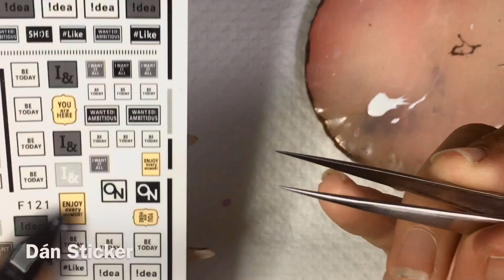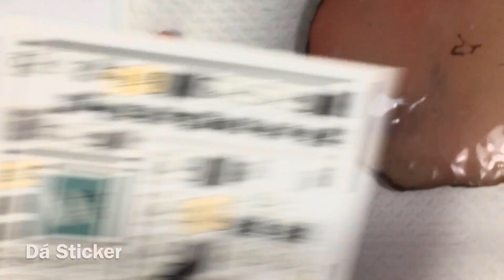Nail Vân Đá Cồn Loang Đơn Giản Đẹp Lung Linh